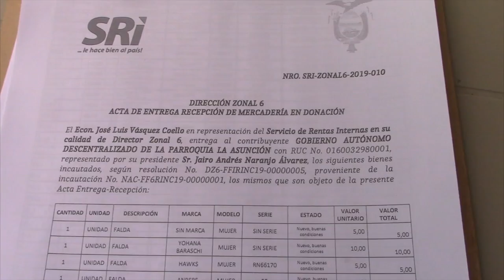SRI dona 1300 prendas de vestir a población de La Asunción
Producto de decomisos a comercios que tienen mercancías sin los respaldos de facturas en la ciudad de Cuenca, el Servicio de Rentas Internas (SRI) cuenta con mercancías como ropa, perfumes y licores. De acuerdo a la ley, existen formas de dar destino a los decomisados, las ropas y calzados son donados, en tanto que licores destruidos. El SRI, de acuerdo a las gestiones de las autoridades de los poblados dona la ropa y calzado. La semana pasada la oportunidad fue a los habitantes de la parroquia La Asunción, donde unas 500 personas se beneficiaron de 1300 prendas valoradas en 15 mil dólares.